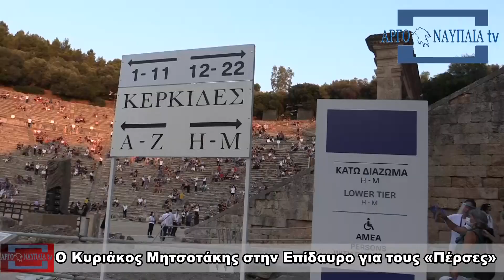Ο Κυριάκος Μητσοτάκης στην Επίδαυρο για τους «Πέρσες»...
Ο Κυριάκος Μητσοτάκης στην Επίδαυρο για τους «Πέρσες»... Κυριακή 26 Ιουλίου 2020